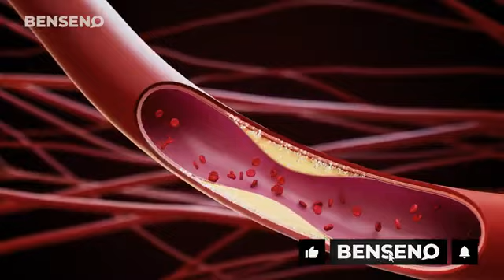‘’Hacamat Hangi Hastalıklarda Tavsiye Edilir?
Çağlayan Dergisi Mart 2018 sayımızda yer alan, Prof. Dr. Ömer Serranur  imzalı ‘’Hacamat Hangi Hastalıklarda Tavsiye Edilir? ’’ başlıklı makaleden esinlenerek hazırladığımız videomuz yayında.